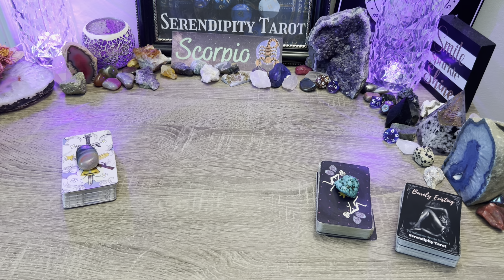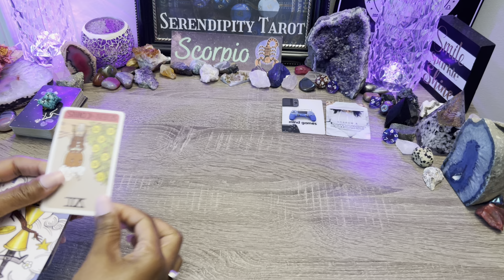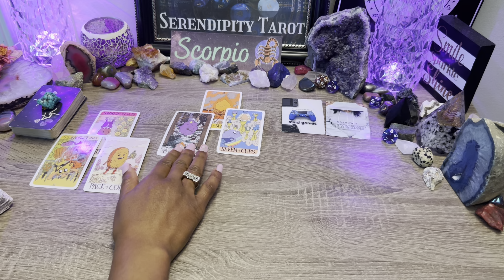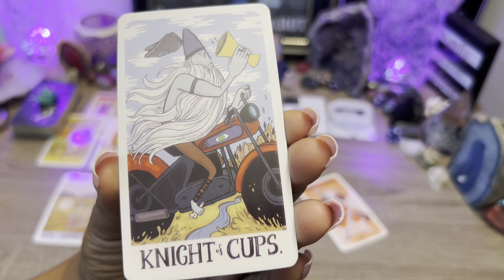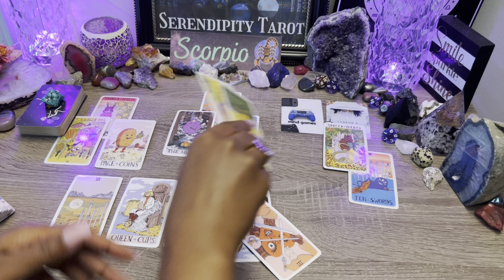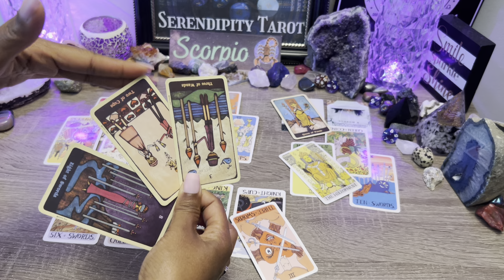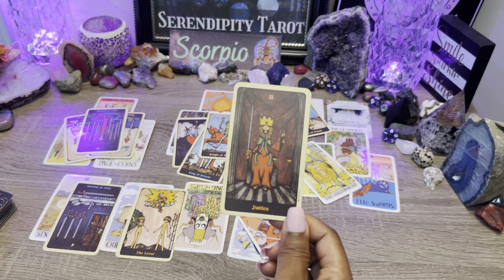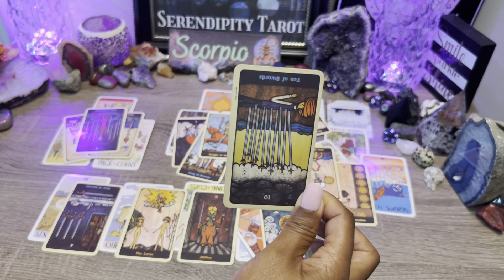SCORPIO♏️SELFISH & FOOLISH💥IF ONLY YOU KNEW❗🧿READY TO RELEASE THIS, SO THEY CAN LOVE YOU BETTER🌹